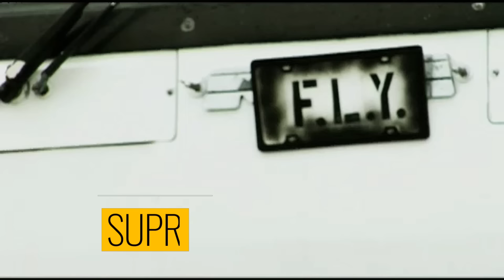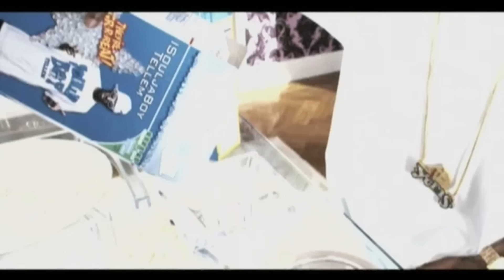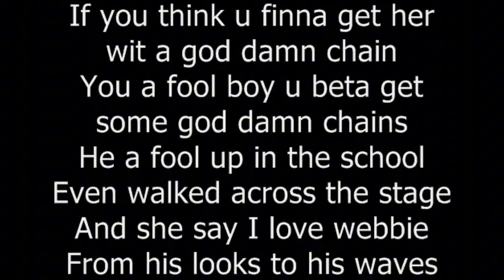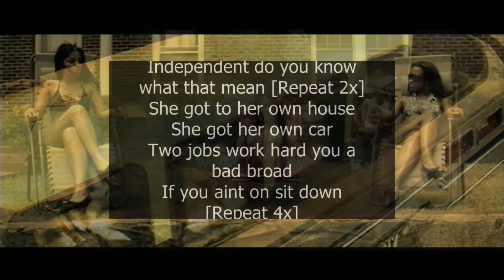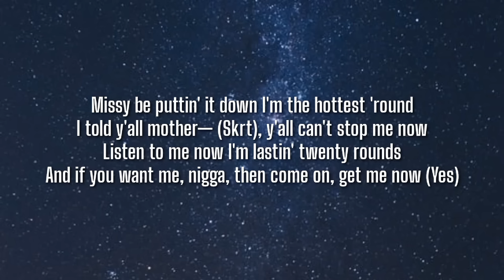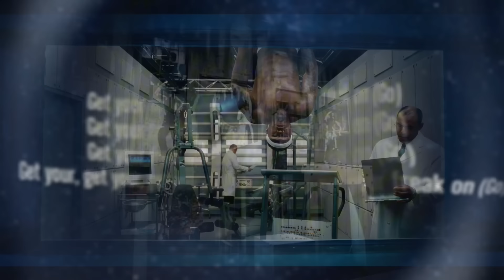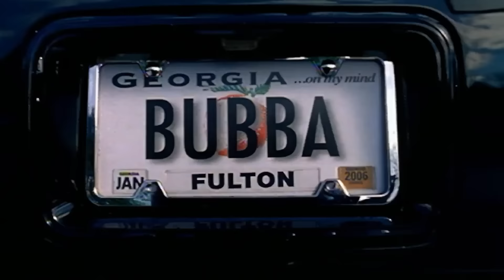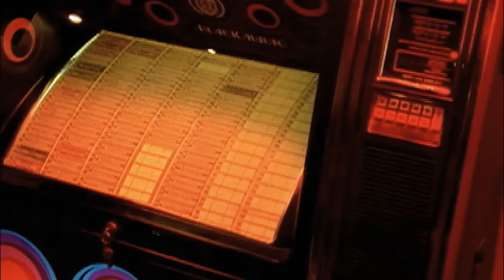Throwback Hip Hop Party Anthems from the 2000s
Welcome to the ultimate 2000s Hip Hop Party Mix! This DJ set brings you the best hip hop anthems and throwback classics from the golden era of the 2000s. Get ready to vibe with non-stop hits from legendary artists like Lil Wayne, T.I., Soulja Boy, 50 Cent, Missy Elliott, Beyoncé, Jay-Z, Nelly, Usher, Kanye West, Snoop Dogg, and many more.

Follow On Instagram @deejaysimplesimon

Tracklist
1.Swag Surfin' - F.L.Y.
2. Turn My Swag On - Soulja Boy
3. What You Know - T.I.
4. Whatever You Like - T.I.
5. Lollipop - Lil Wayne ft. Static Major
6. All I Do Is Win - DJ Khaled ft. T-Pain, Ludacris, Rick Ross & Snoop Dogg
7. Walk It Out - UNK
8. Independent - Webbie
9. Hood Nigga - Gorilla Zoe
10. Get Ur Freak On - Missy Elliott
11. In Da Club - 50 Cent
12. Drop It Like It's Hot - Snoop Dogg ft. Pharrell Williams
13. Right Thurr - Chingy
14. Gold Digger - Kanye West ft. Jamie Foxx
15. Ante Up - M.O.P.
16. Lean Back - Terror Squad ft. Fat Joe & Remy Ma
17. Ms. New Booty - Bubba Sparxxx ft. Ying Yang Twins & Mr. Collipark
18. Crazy In Love - Beyoncé ft. Jay-Z
19. Get Low - Lil Jon & The Eastside Boyz
20. My Neck, My Back - Khia
21. Yeah - Usher ft. Ludacris
22. Hot In Herre - Nelly

Whether you're throwing a party, hitting the gym, or just want to relive the classic vibes of 2000s hip hop, this mix has got you covered. Turn up the volume and enjoy the best of 2000s hip hop!